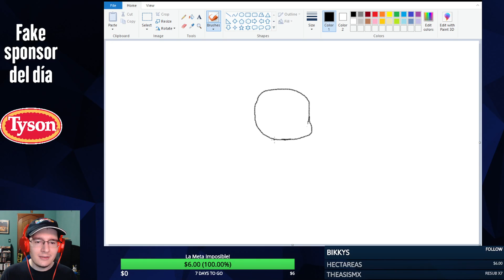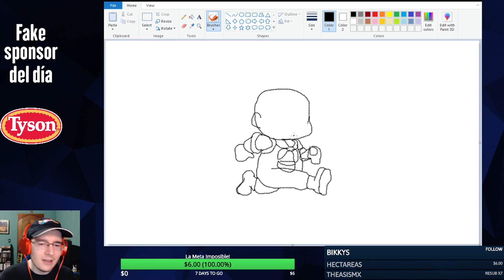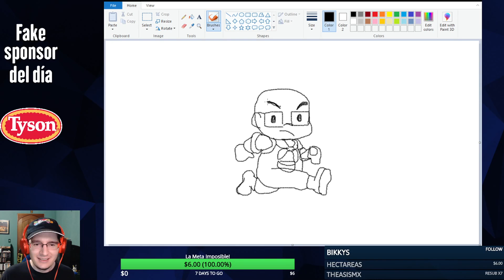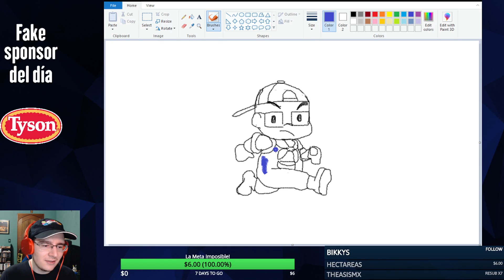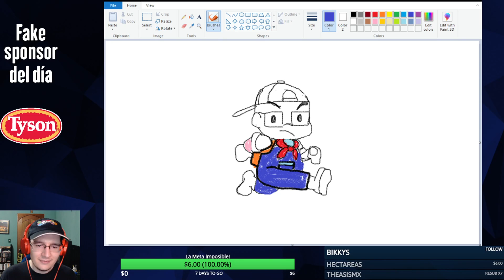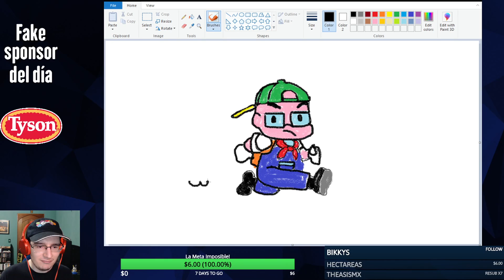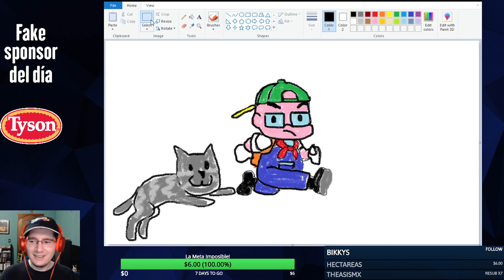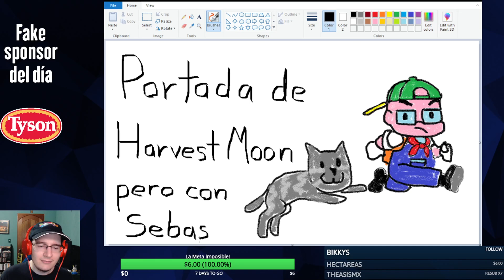Yo soy el Harvest Moon!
Extraño Harvest Moon, que mal que Natsume es basura y los de Marvelous son unos vendidos